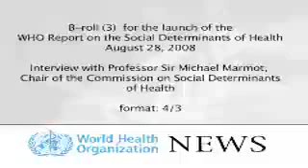Health335-73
Sir Michael Marmot  How Social, Political & Economic Policies Affect Health — Global Issues